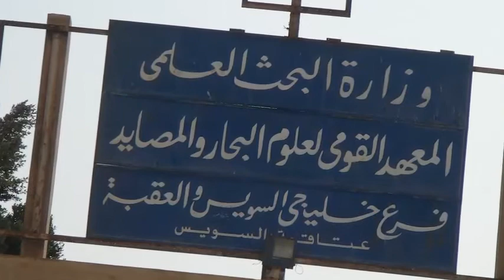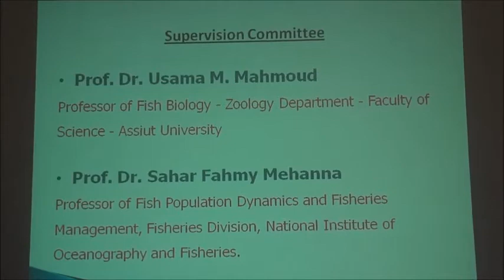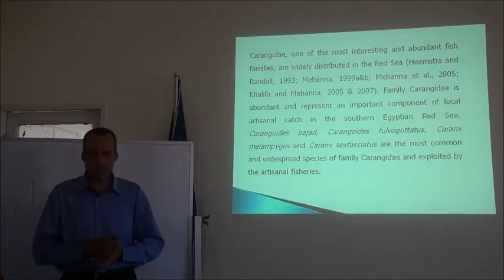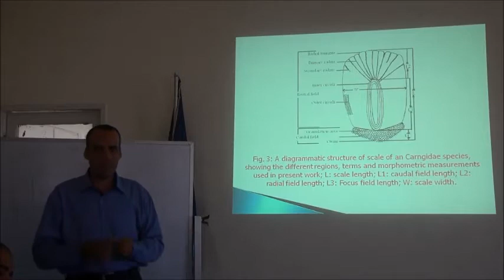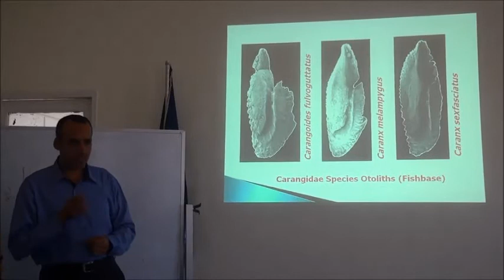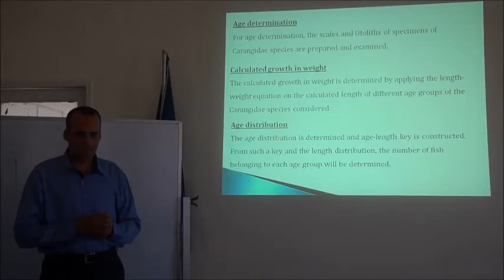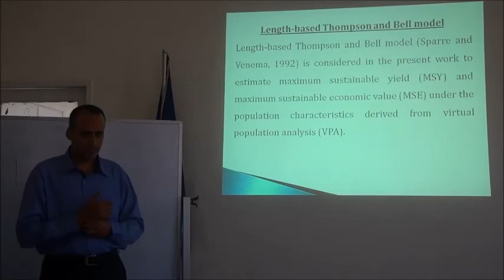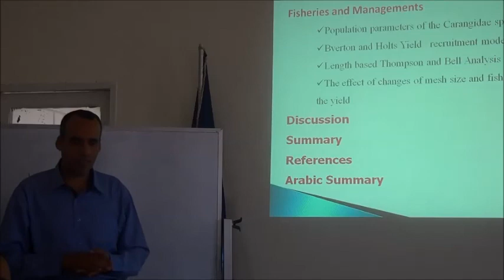دورة المخزون السمكي6